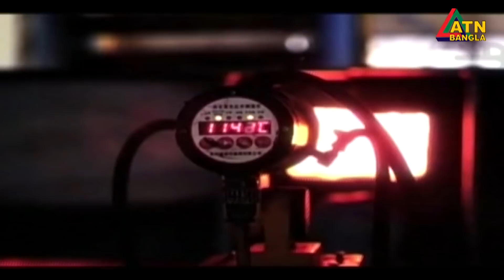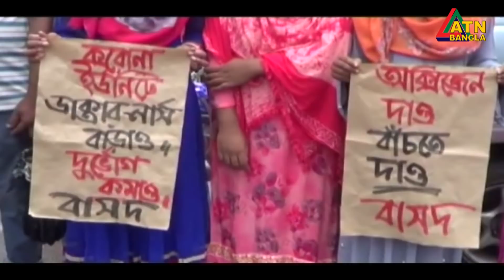এটিএন বাংলা গ্রামগঞ্জের সংবাদ । 04.08.2021 | ATN Bangla News